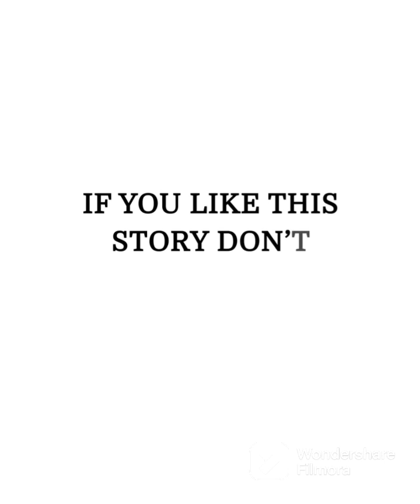My dad's Young Wife tried to ruin my Wedding_ My mom decided to get revenge.